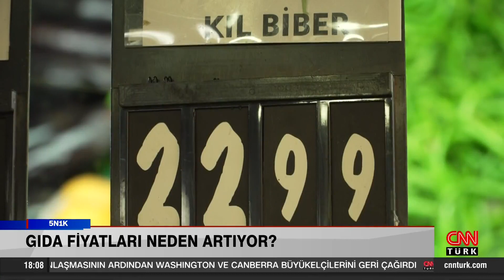Gıda fiyatlarındaki artışların sebebi fırsatçılık mı? Aydın Ağaoğlu 5N1K'da cevapladı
Gıda fiyatları neden artıyor? Artışların sebebi fırsatçılık mı? Uzay yolculuğunda dev bir adım atıldı. 4 amatör astronot uzaya gönderildi. Peki, uzay turizmi yakın mı? Uzay seyahati neden önemli? Türkiye uzaya turist gönderir mi?  Cüneyt Özdemir 5N1K'da sordu; Tüketici Başvuru Merkezi Onursal Başkanı Aydın Ağaoğlu ve NASA'da çalışan Astrofizikçi Dr. Umut Yıldız yanıtladı.